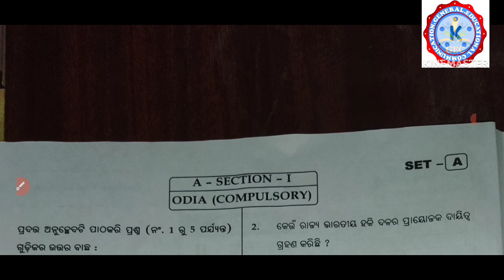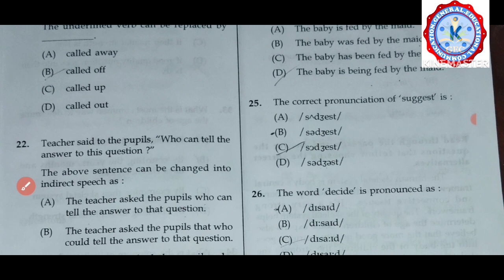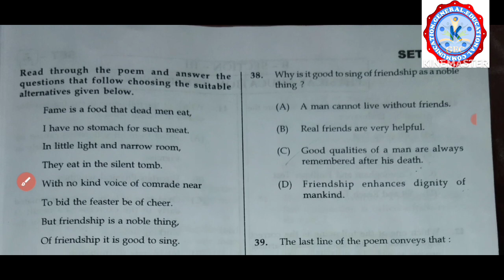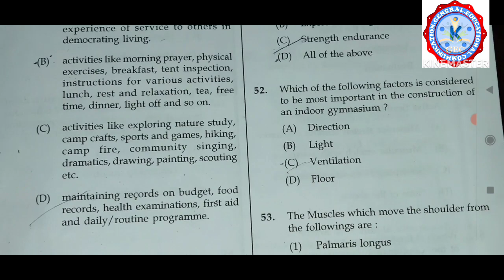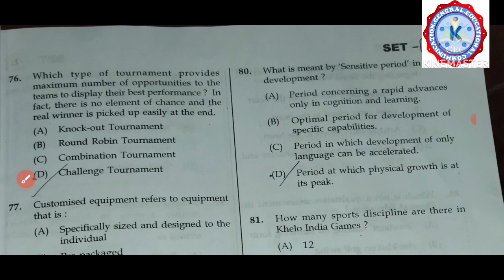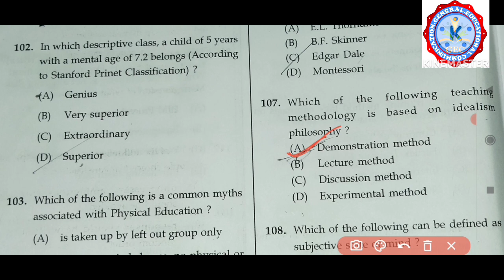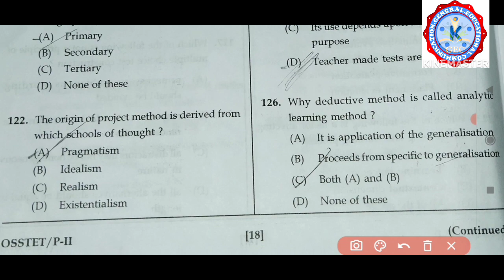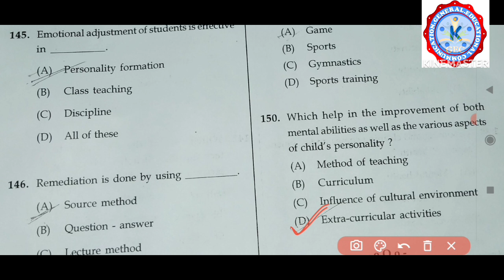OSSTET Paper-II SOLVED DT-16/12/2023 PET Answer key BPED, MPED 150 Question with answer paper-2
Hi friends

Video type -OSSTET PAPER-II ANSWER KEY, 2022, DT-16/1/2023

OSSTET Paper-II SOLVED DT-16/12/2023 PET Answer key BPED, MPED 150 Question with answer
  Social Science. BEd entrance exam
OSSTET preparation for Physical Science  paper-II Solved Question with answer CPED BPED MPED
Ignou B.Ed entrance exam Practice set Questions with Answers. Bed practice set 2023 January Session study guide life

To encourage us please

Osstet_paper-II